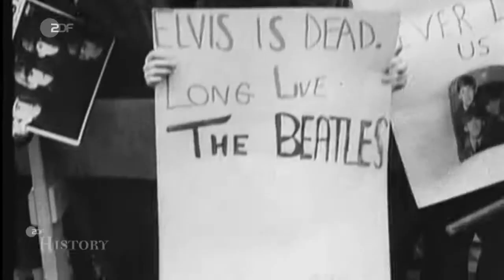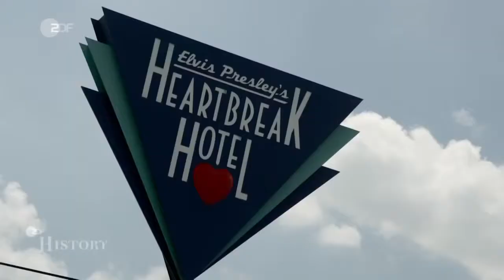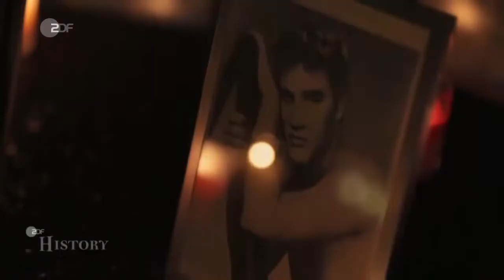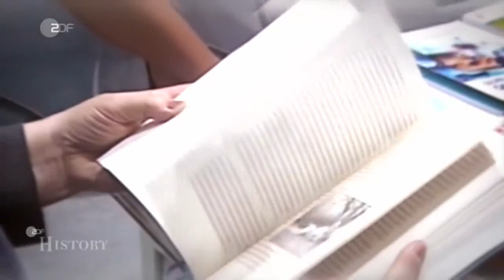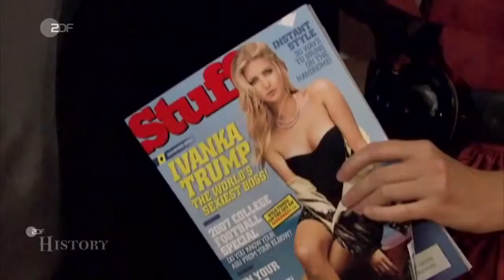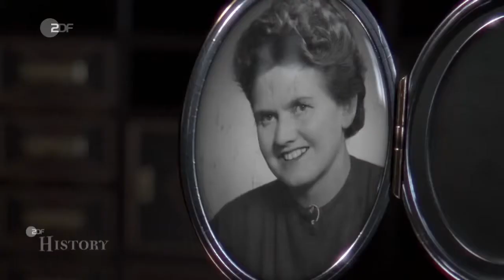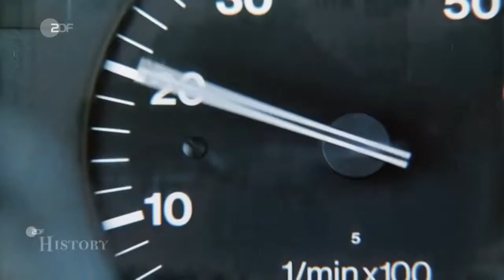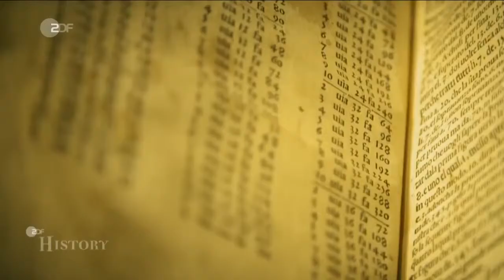🔥 DOKU Promifamilien reich berühmt aber auch glücklich